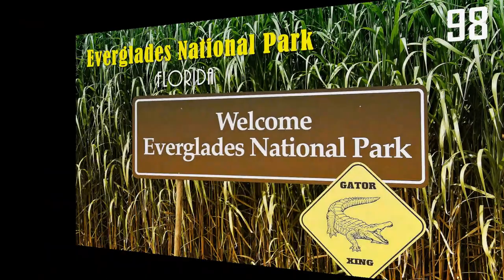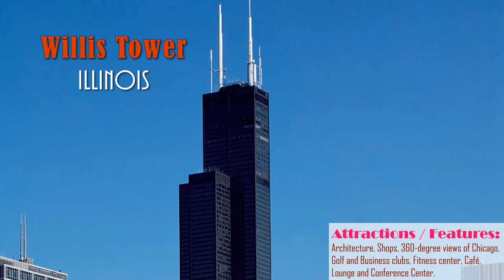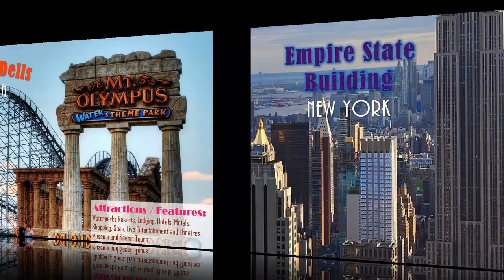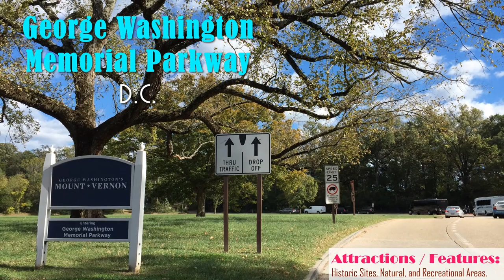United States of America – 100 Popular Landmarks (with 1 million or more annual visitors)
Don't let the pandemic restrict you from visiting your favorite landmarks. View all the popular U.S. landmarks from the comfort of your home.

In this video, we have listed 100 popular U.S. landmarks ordered by their number of annual visitors. We have tried to include all type of landmarks like national parks, city parks, monuments and memorials, historic sites, beaches, museums, buildings, man-made structures, etc. covering almost all of United States.

Some landmarks are located at the same premises or near by to each other (e.g., United States Capitol, National Mall and Lincoln Memorial) but since they are popular we have listed them separately.

Annual visitors' and site attractions' information were collected from relevant landmark websites, annual reports, news articles and sites like

Images and Images listed under creative common license